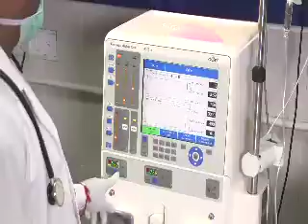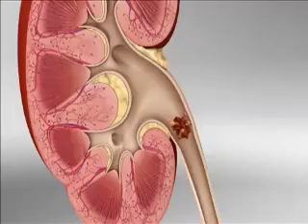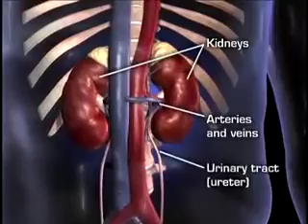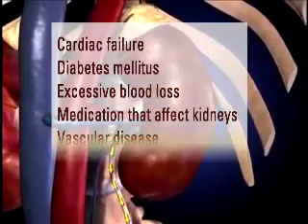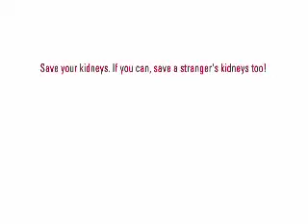Sapiens Health Foundation - WKD 2013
Sapiens Health Foundation launched a video on the eve of World Kidney Day 2013 regarding  Acute Kidney Injury (AKI) in the presence of Actor Arvind Swamy along with Guests of honour actor Mr. Crazy Mohan and Dr. S.K. Rajan. Dr. Rajan Ravichandran, Chairman of Sapiens Health Foundation briefed about AKI to both press and select audience.